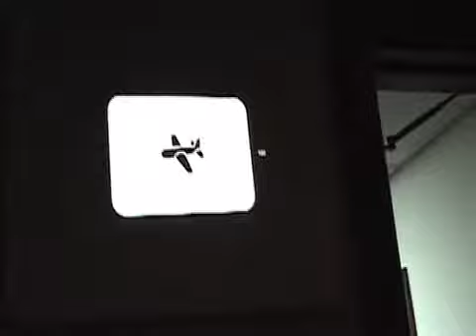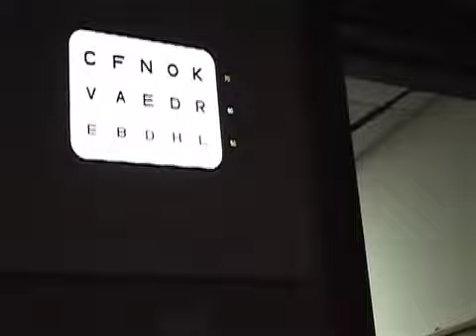#6 - Danielle's Video LASIK Journey - After Surgery